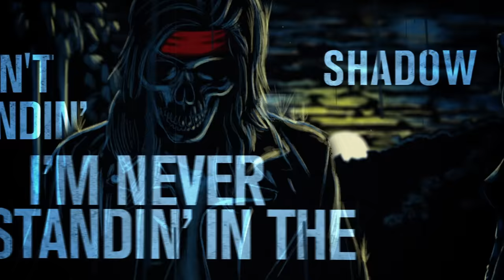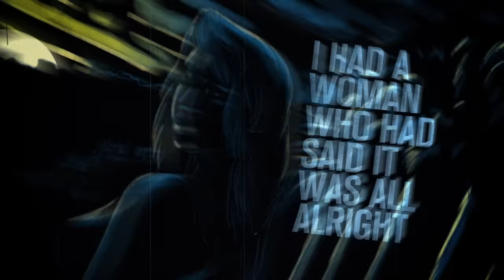Guns N' Roses - Shadow Of Your Love (Lyric Video)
Guns N’ Roses – “Shadow Of Your Love” – The unreleased 1986 Mike Clink studio recording from AppetiteForDestruction: Remastered and Expanded. Available now as Box Set, Super Deluxe, Double LP, and Double CD